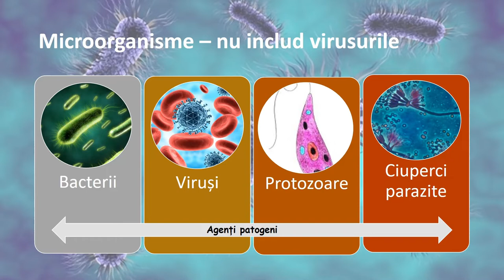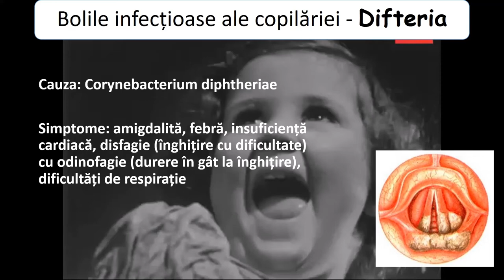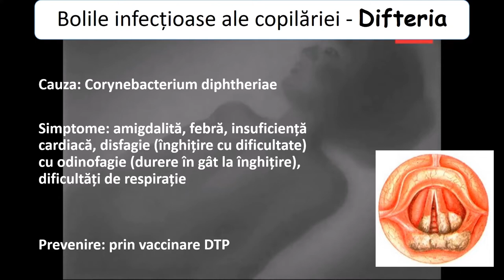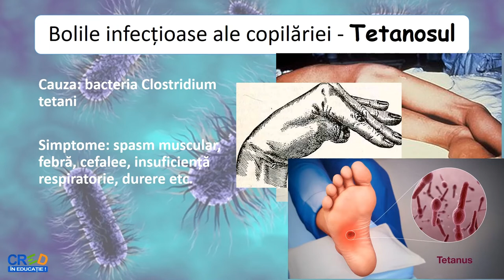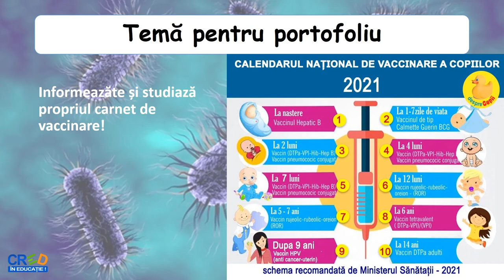Microorganisme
Scopul acestei resurse este cunoașterea și exersarea unor noțiuni biologice specifice microbiologiei precum și a dezvoltării unui comportament în scopul menținerii sănătății.
Resursa educațională facilitează cunoașterea și diferențierea microorganismelor de noțiunea agenților patogeni, precum și a cunoașterii unori infecții, care cauzează boli mai ales în copilărie. Această resursă educațională deschisă urmărește realizarea învățării în contexte variate pentru identificarea importanței prevenirii bolilor de copilărie. Conceptul cheie este învățarea pe tot parcursul vieții.
Resursa educațională poate fi folosită pentru înțelegerea unor noțiuni bioogice specifice și a contientizării importanței vaccinării.